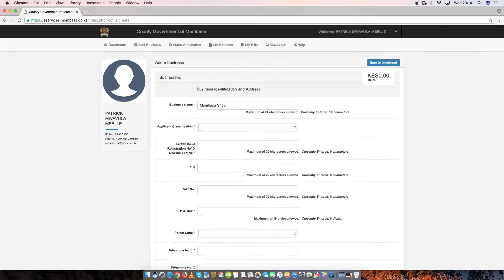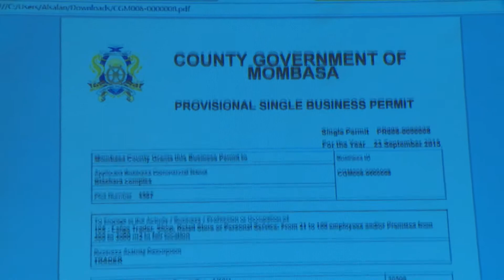Mombasa, the premier Tourist and Investment hub.